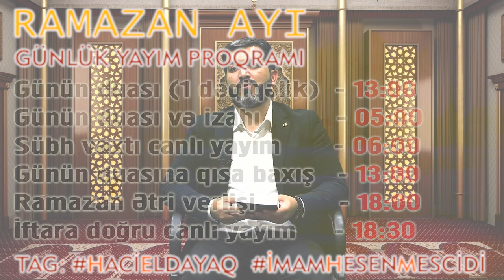Ramazan Ətri verlişi 2 | Hacı Eldayaq